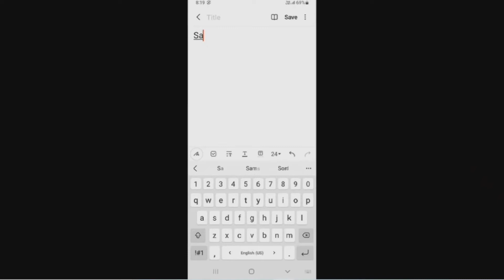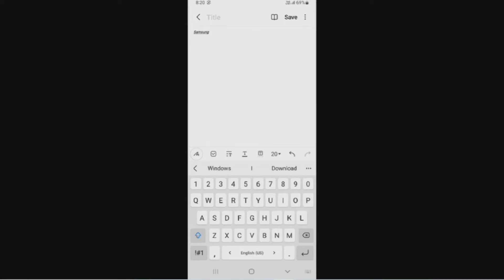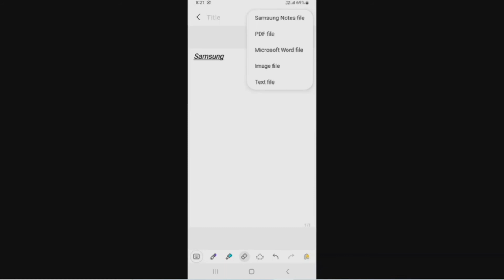Samsung Notes || Everything is Better || Nice Editing option🔥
Samsung notes have many editing option.
in this notes apps you can share your document pdf, word etc format.
one Notes apps many option you have.

tech DEBASHIS

thank u watching my video.